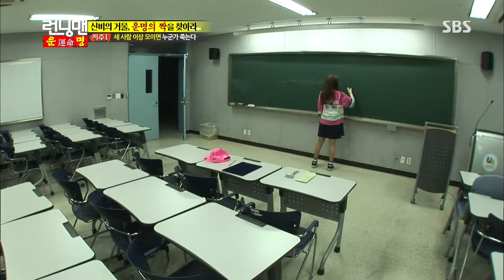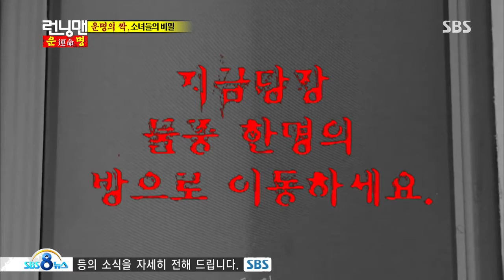런닝맨 2013-07-21 #9(10)